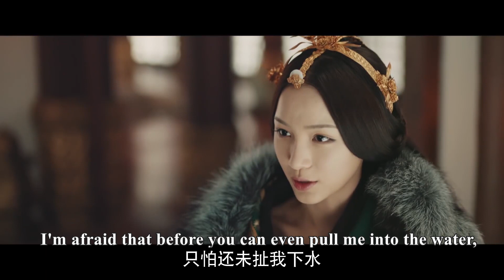王爺被耍惱羞成怒上門找茬，怎料太子霸氣護妻，王爺秒慫！💥【22-1】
【HLZ】EP 22-1
【劇名】《皓鑭傳 The Legend of Hao Lan》
【劇情簡介】《皓鑭傳》一劇以戰國晚期為背景，故事圍繞秦趙兩國鬥爭而展開。趙國禦史之女李皓鑭（吳謹言 飾）因家族鬥爭被迫為奴，被商人呂不韋（聶遠 飾）買下。後來與當時的秦國質子嬴異人（茅子俊 飾）幾經波折，發生感情。李皓鑭積極尋求改變命運、呂不韋一心想成為人中之王、嬴異人迫切需要返回秦國，三人為不同目的而結盟，聯手在戰國歷史洪流中追求各自理想。